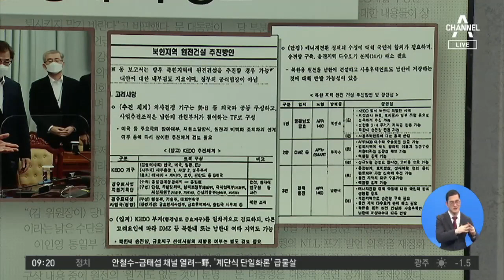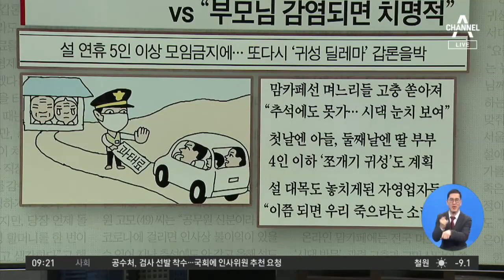김진의 돌직구쇼 - 2월 2일 신문브리핑 | 김진의 돌직구 쇼 667 회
1. 동아 靑 “선 넘은 색깔론” 강경…與내부 “USB 내용 공개” 주장도

2. 한국 법관 탄핵·北 원전 공방…임시국회 문 열자마자 ‘지뢰밭’

3. 조선 “설 가족 만남에 웬 과태료” vs “부모님 감염되면 치명적”

4. 한겨레 미얀마 5년 만에 ‘군정’ 구금된 수치 “저항하라”